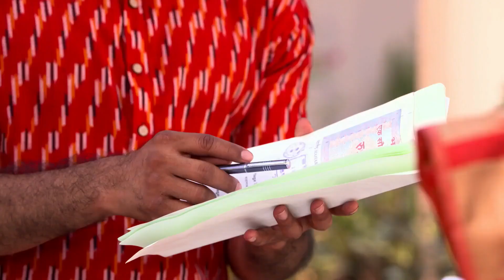Mangalmayee Santoshi Maa - 05-11 July, 2021 - Week In Short - Bengali TV Show - Zee Bangla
Goddess Santoshi Maa helps her devotee Santoshi, an orphan, who struggles to cope with her uncle and aunts mistreatment, and later, her husbands negligence.